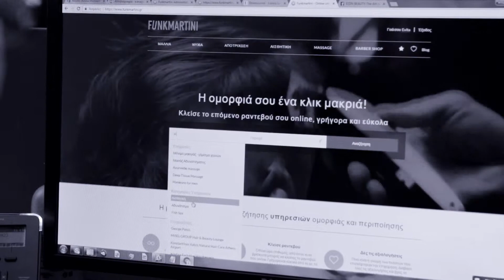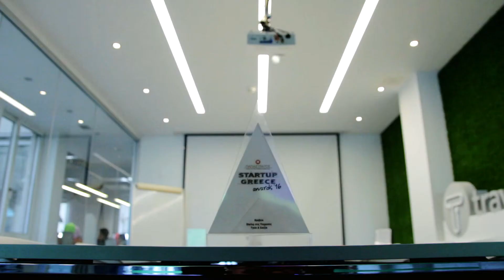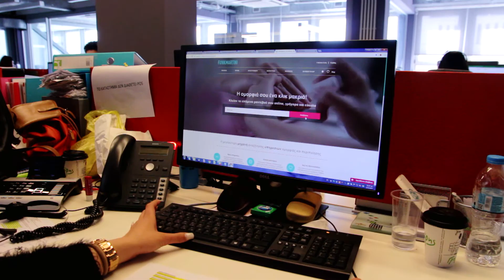Αλεξία Κωτσή & Γρηγόρης Σταματόπουλος, Ιδρυτές της Funkmartini παρουσιάζονται από το LoveGreece.com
H Αλεξία Κωτσή και ο Γρηγόρης Σταματόπουλος ίδρυσαν τη Funkmartini το 2013. Η Funkmartini είναι μια διαδικτυακή πλατφόρμα που δίνει τη δυνατότητα στους χρήστες να κλείσουν online οποιαδήποτε υπηρεσία περιποίησης και ομορφιάς αναζητούν, 24 ώρες το 24ωρο. Παράλληλα, είναι ένα μοναδικό εργαλείο για τον επιχειρηματία που θέλει να αναβαθμίσει τον τρόπο που οργανώνει τα ραντεβού του και να αναπτύξει την επιχείρησή του. Η Funkmartini συνεργάζεται αυτή τη στιγμή με πάνω από 1.000 επαγγελματίες σε Αθήνα και Θεσσαλονίκη, ενώ στοχεύει να επεκταθεί σε περισσότερες πόλεις της Ελλάδας, αλλά και στο εξωτερικό. Παράλληλα, η εταιρεία φιλοδοξεί να αφήσει το κοινωνικό της αποτύπωμα, γι’ αυτό και στηρίζει καθημερινά έναν κοινωνικό φορέα, στοχεύοντας στην οικονομική του ενίσχυση.

Συντελεστές

Σκηνοθεσία/Post Production: Χρήστος Δρούτσας
Κάμερα – Διεύθυνση Φωτογραφίας: Χρήστος Δρούτσας
Ήχος: Λίνα Πετριανού
Production Co-ordination και Επιμέλεια Συνέντευξης: DigitalWise – Ελευθερία Πιπεροπούλου
Κείμενα & υποτιτλισμός: Ελευθερία Πιπεροπούλου
Project Manager: Κυριακή Κωστολίδου
Project Advisor: Βασίλειος Μπαρτζώκας